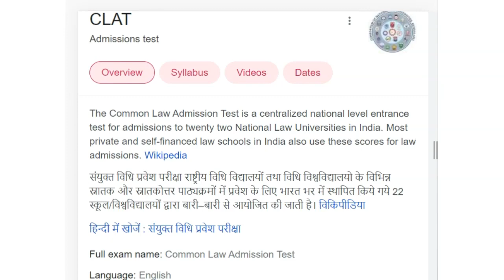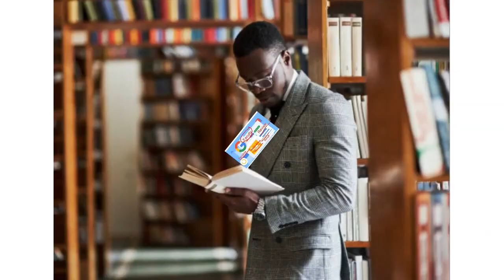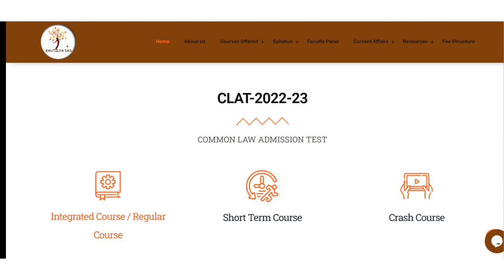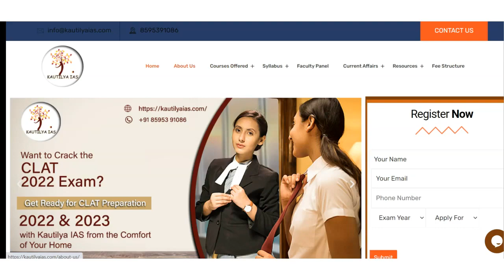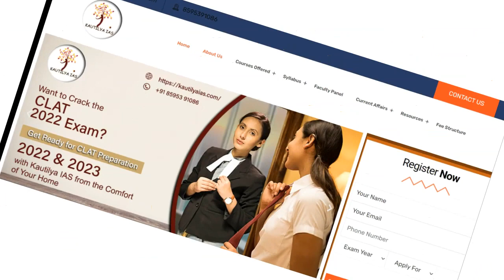Best CLAT Coaching in Cavel Cross Lane | Top CLAT Coaching in Cavel Cross Lane